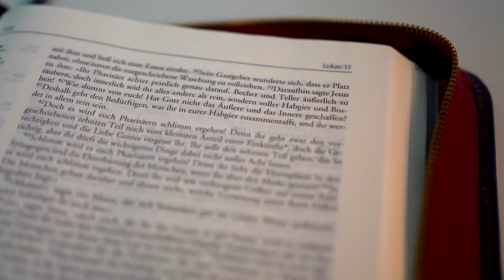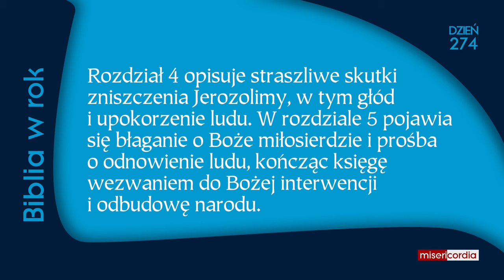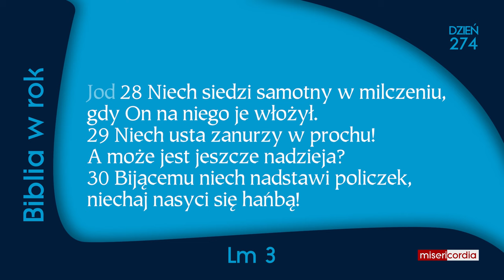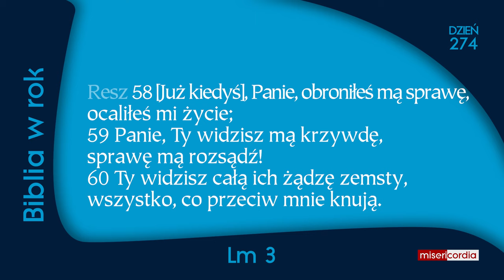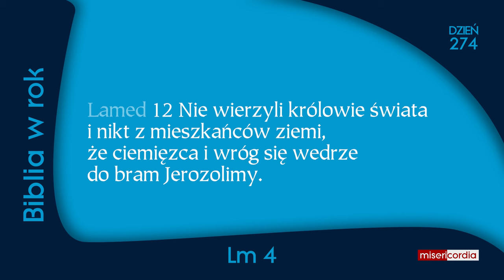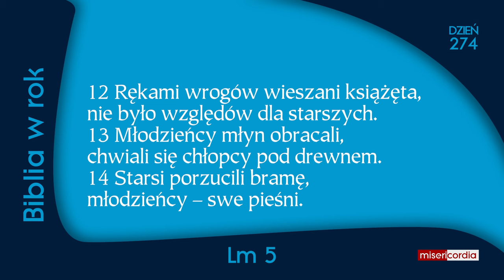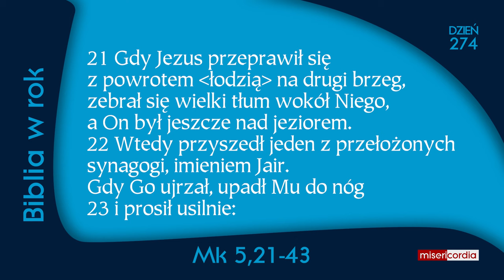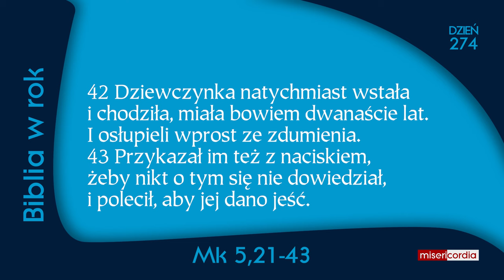Biblia w rok [274] | 30 września | Ps 4; Lm 3-5; Mk 5,21-43